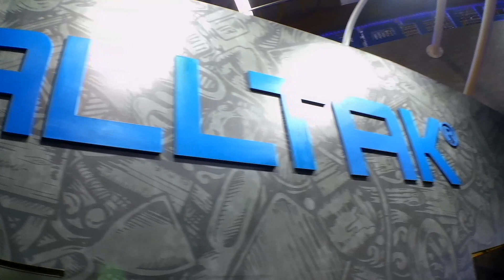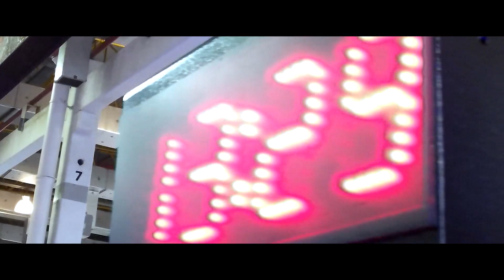Alltak Adesivos na Feira FUTURE PRINT 2019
Confira como foi a participação da Alltak Adesivos na Feira Future Print 2019.
A Alltak pode mostrar os lançamentos para o segundo semestre de 2019 e bater aquele papo com os profissionais do ramo.